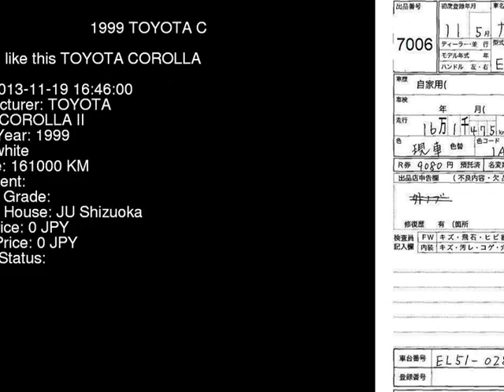1999 TOYOTA COROLLA II EL51